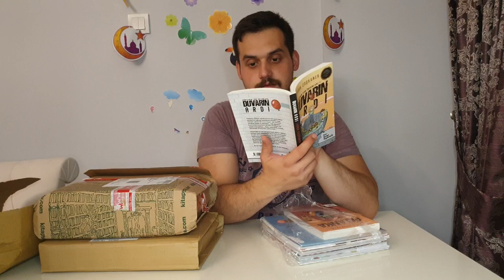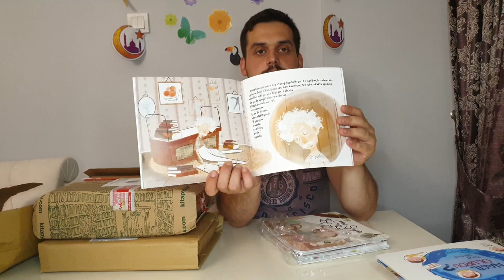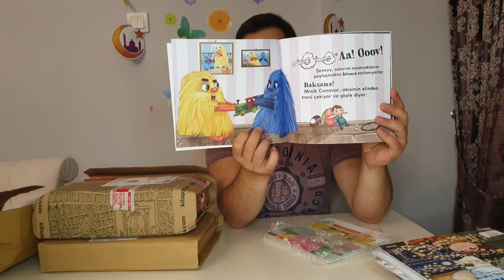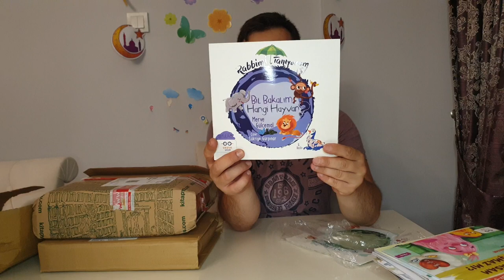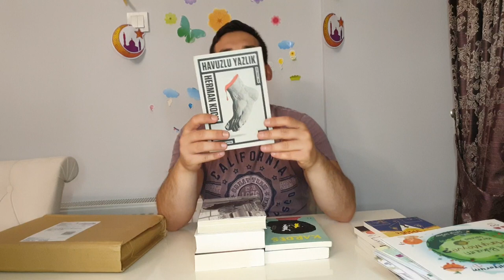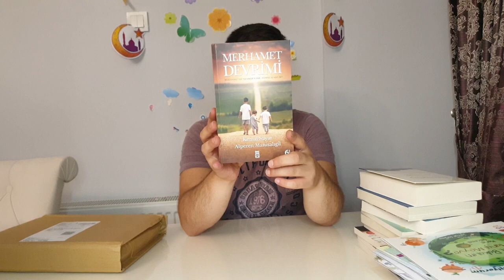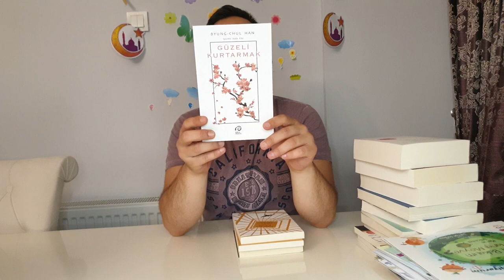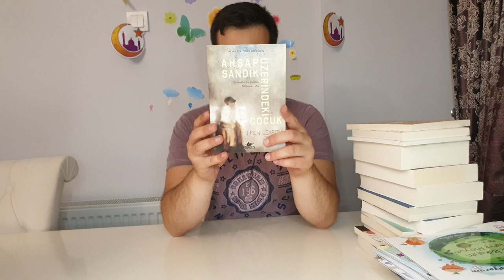KITAP ALIŞVERİŞ SERISI-1.BÖLÜM